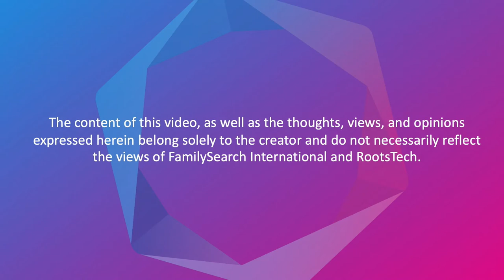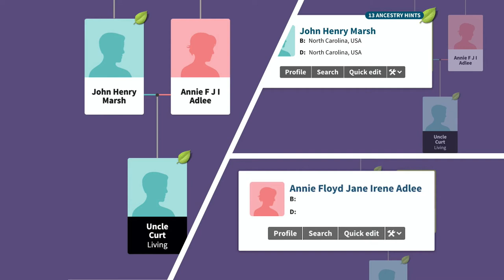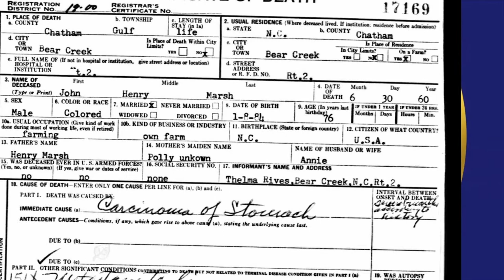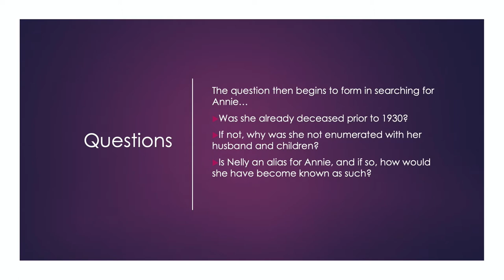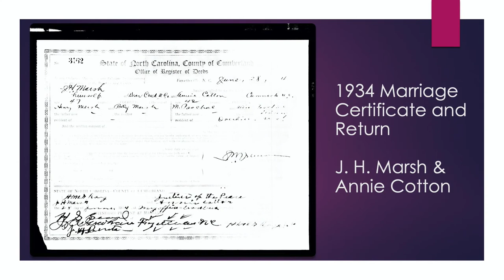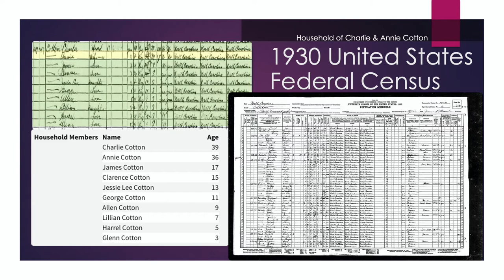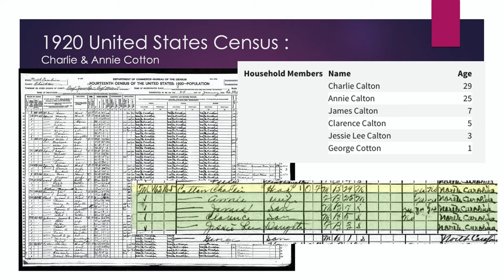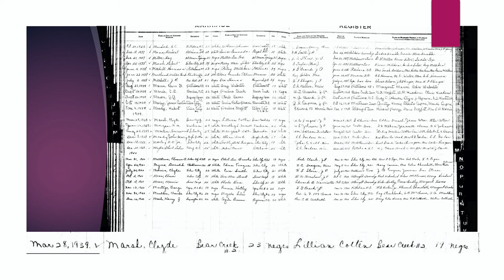When Children Are Telling The Story: A CASE STUDY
A "Pressing My Way" styled case study that examines what can happen when the information that you've obtained from a descendant leaves you with more questions than it does answers.